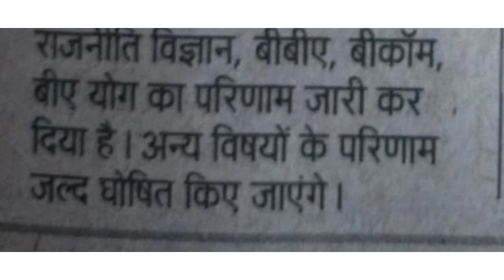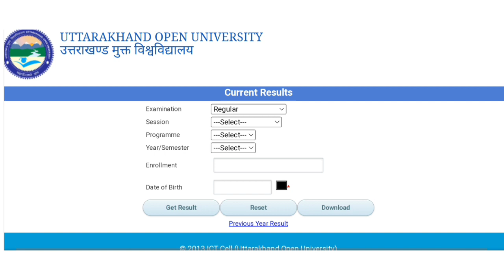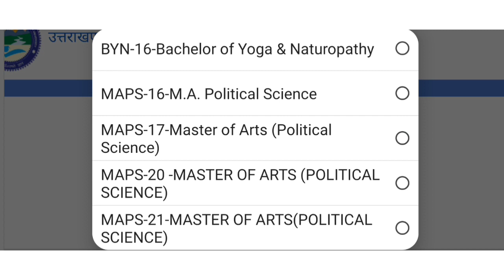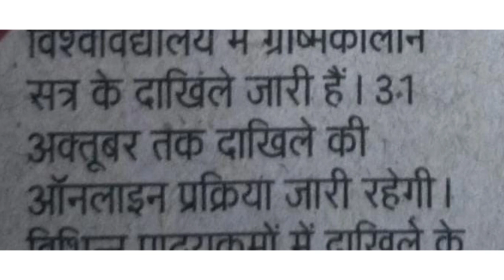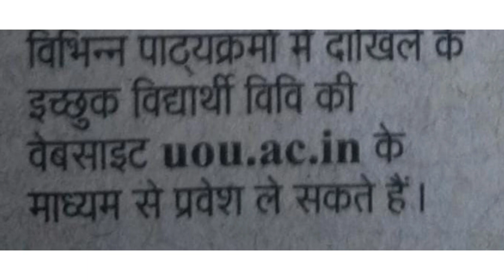UOU की वार्षिक व सेमेस्टर परीक्षा परिणाम जारी | UOU Result 2022 UPDATE| UOU BA RESULT OR Admission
नमस्ते! मेरा नाम राहुल रावत है आप सभी लोगों की प्रॉब्लम को देखते हुए हमें नए चैनल( Rahul Rawat 2.0) की शुरुआत की है | मैं आशा करता हूं कि आप सभी लोग अपना प्यार व सपोर्ट इस चैनल को भी जरूर देंगे | Link in वीडियो अच्छा लगा हो तो लाइक कमेंट शेयर एंड सब्सक्राइब जरूर कीजिएगा (धन्यवाद)

UOU NEW Marksheet 2022 with NAAC Accredited B++ 🔥🔥🔥💯|very good| UOU NAAC Accredited Rank

UOU Online admission 2022 | Uttarakhand Open University admission 2022 |UOU एडमिशन प्रक्रिया प्रारंभ

Admission Prospectus September 2022
Online Admission Start Date: 01 August, 2022
Academic Calendar August, 2022
Important Dates:

Admission Opening Date- 01 August 2022

Admission Closing date-31 October 2022

UOU Admit card 2022|Uttarakhand Open University Exam admit card 2022|UOU Admit kaise download kare

UOU EXAMINATION DATESHEET 2022 | UOU TENTATIVE EXAMINATION DATESHEET 2022 | UOU Examination 2022

UOU Online Assignment 2022 |UOU के सभी छात्र ऑनलाइन असाइनमेंट सबमिट करते समय यह काम जरूर करें 👈